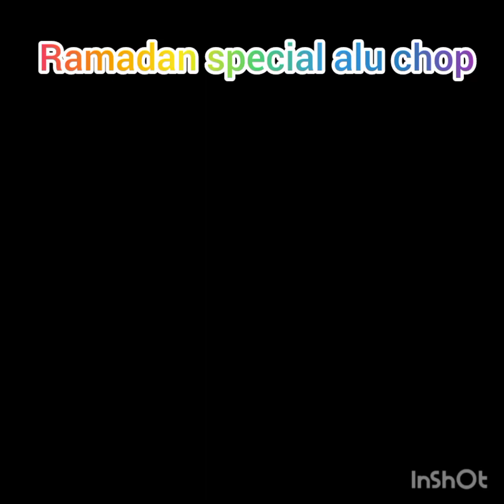Ramadan special alu chop😄😃🌜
all types of snacks
Ayat#
vlog#
yt video#
daily vlog#